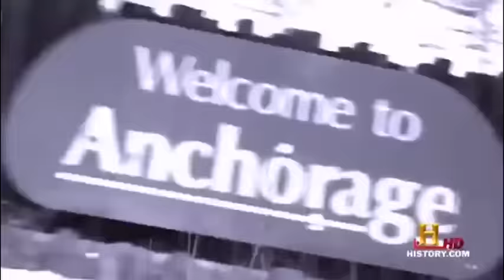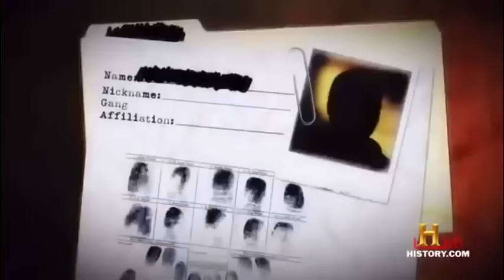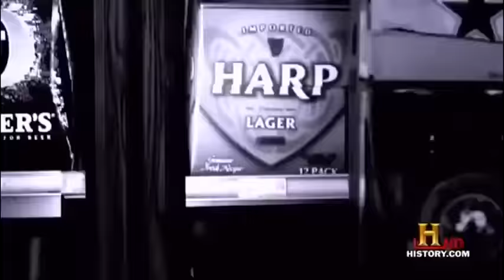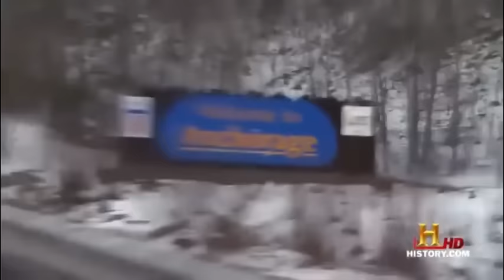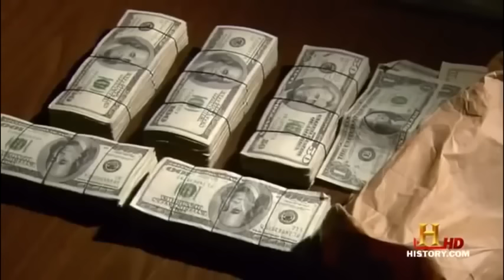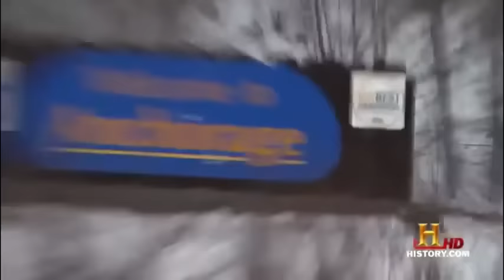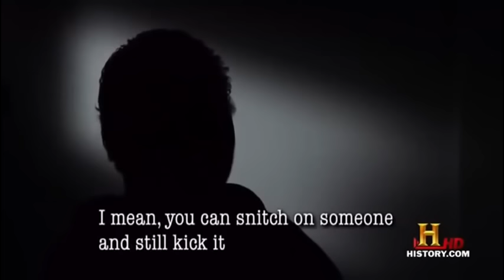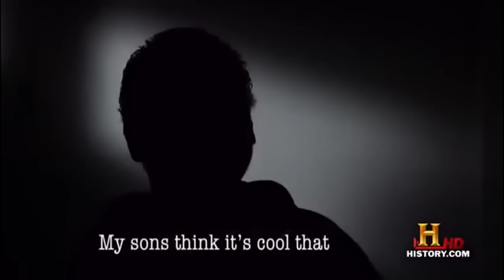Prison Documentary - The Ice Cold Killers One Of The Hardest Gang in America Documentary